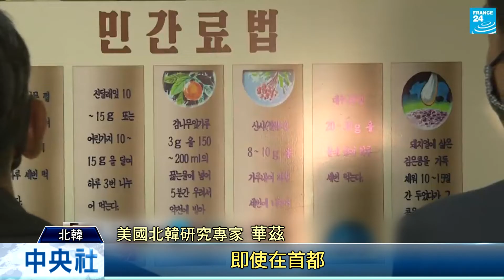北韓零確診 外界質疑聲浪大｜中央社影音新聞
武漢肺炎肆虐全球，至今超過兩百萬人確診，185個國家淪陷。位在中國與南韓兩個疫情重災國間的北韓，宣稱國內保持零確診。不少人卻對數據抱持懷疑。